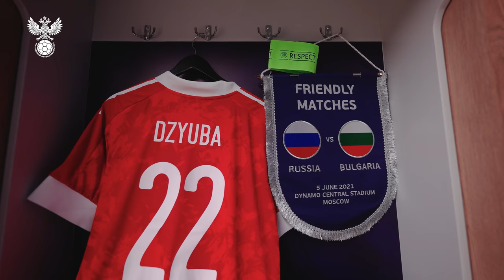Киркоров поёт гимн, Черчесов заводит трибуны, Россия побеждает. За кадром матча с Болгарией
Контрольная репитиция перед ЕВРО-2020 прошла на стадионе "Динамо". Смотрите в нашем сюжете, как сборная России провела матч с Болгарией.